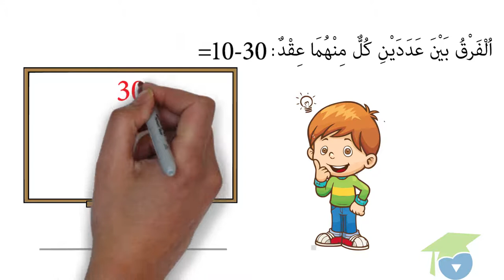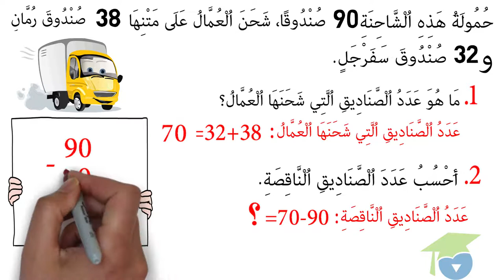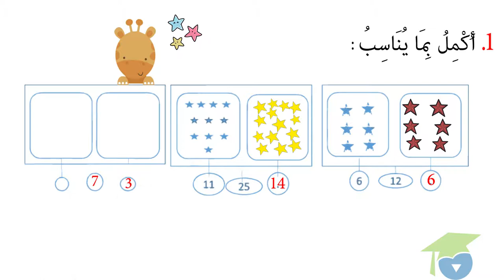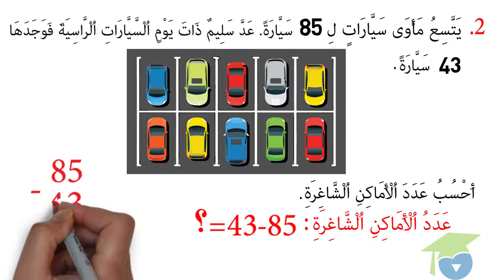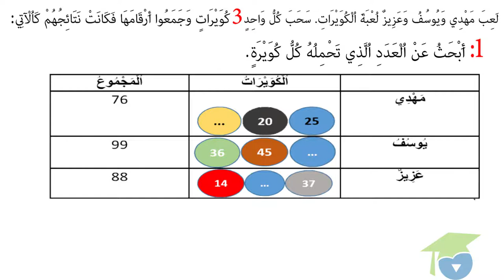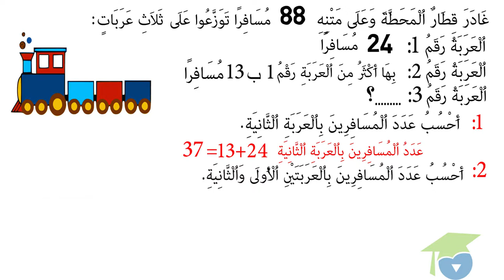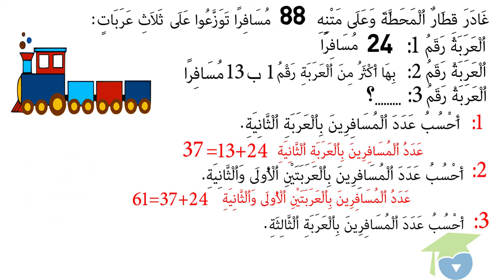الأعداد من 0 إلى 99 مكمل عدد الى آخر